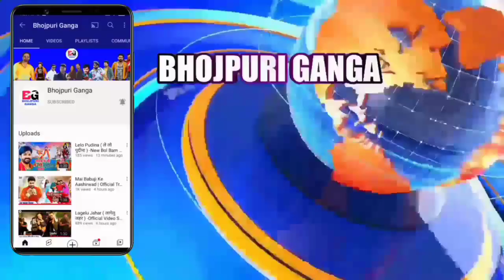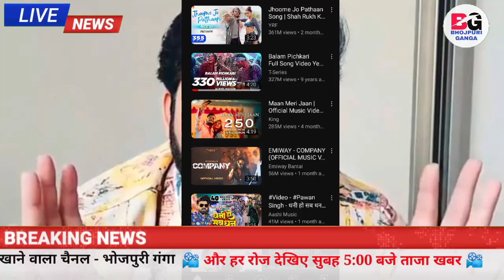पूरे इंडिया में Pawan Singh मचाया धमाल टॉप 10 मे आ गया दो Song देखिए बड़ी खबर चौंकाने वाली